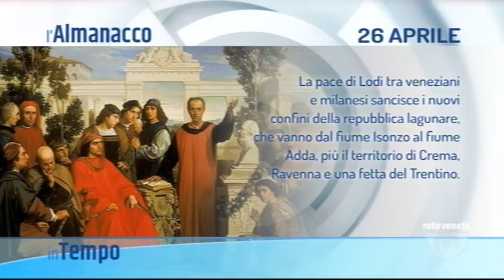IN TEMPO - 26-04-2020 05:00